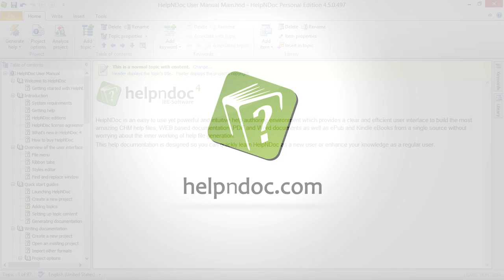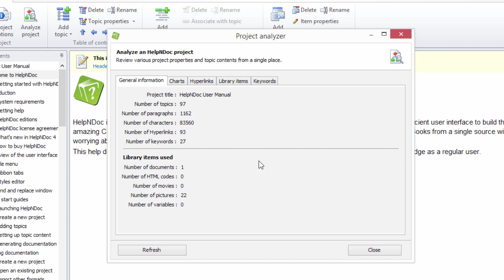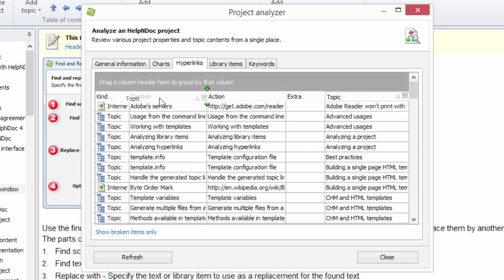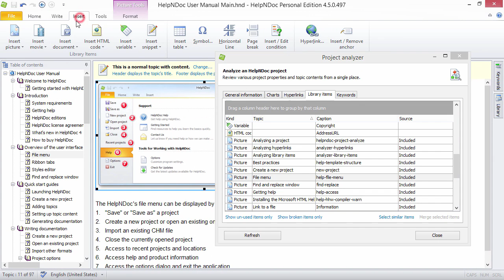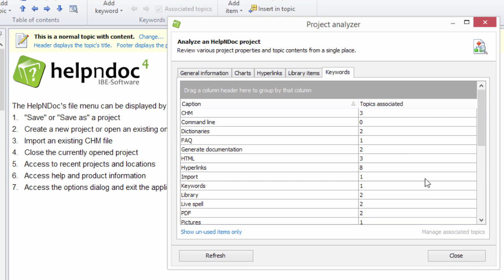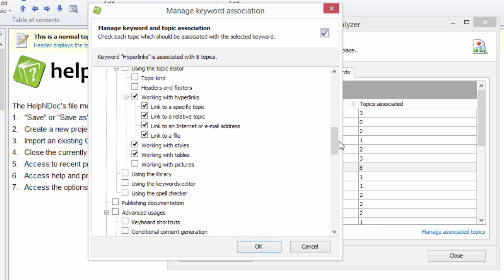How to analyze documentation projects using the HelpNDoc help authoring tool (Step-by-step guide)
HelpNDoc has a project management tool called Project Analyzer that makes it easy to evaluate the overall structure and integrity of your project. Plus, you can drill-down to resolve specific issues. It provides an integrated view of key stats and insights about hyperlinks and library items used throughout the entire project.

To access the Project Analyzer, click Analyze Project in the Project section on the Home ribbon tab. Then click Analyze in the lower left-hand corner to view project stats and other helpful information on four tabs.

1. General information

This tab displays various information on your project and key statistics such as the number of:

- Topics
- Paragraphs
- Characters
- Hyperlinks
- Library items by type

2. Charts

This tab provides a visual representation of the organizational structure of your project.
It is possible to expand or collapse any node to review its children. Selecting a node will also select it in the table of contents.

3. Hyperlinks

This tab shows the type, usage, and other details of the links in the project.
It is possible to sort and filter hyperlink information using the headers and to organize the way information is sorted by dragging headings to the group section.
It is also possible to review broken hyperlinks using the "Show broken items only" link.

Update your hyperlinks easily

You can access your project and update links while keeping the Project Analyzer open.
To do this, click the hyperlink in the Project Analyzer. This highlights the topic in your table of contents, and displays it on your page.
Use your topic editor to update the hyperlink. Then, return to the Project Analyzer and click Refresh in the lower left-hand corner to update the analysis of your hyperlinks.

4. Library Items

This tab lists each item in your library and their usage across the entire project.
It is possible to sort and filter library items using the headers and to organize the way information is sorted by dragging headings to the group section.

Update your library items easily

While keeping the Project Analyzer open, you can update the usage of a library item and the item itself. To do this, click an item in the Project Analyzer. This highlights the topic in your table of contents, and displays it on your page.
Use your topic editor to update the usage of the library item. Then, save and return to the Project Analyzer and click Refresh in the lower left-hand corner to update the analysis of your library items.
You can also access your library to update items. Instructions for accessing the library are outlined in another step-by-step guide.

Additional instructions for evaluating and updating library items and hyperlinks are provided in other step-by-step guides. When you're done evaluating your project, click Close in the lower right-hand corner.